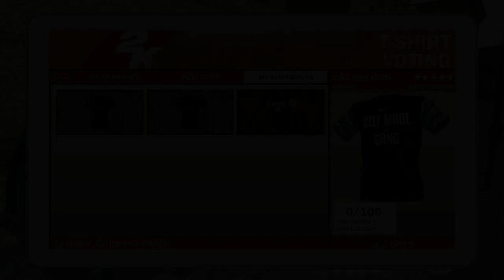NBA 2K18 RIDING A BIKE! 😱 90 Overall REACTION FUNNIEST REACTION YET! lol